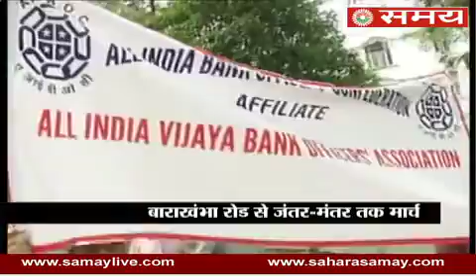March past by Employees of public sector banks in Delhi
With its demands 10 thausand employees of public sector banks March-past Barakhamba to Jantar Mantar in Delhi...